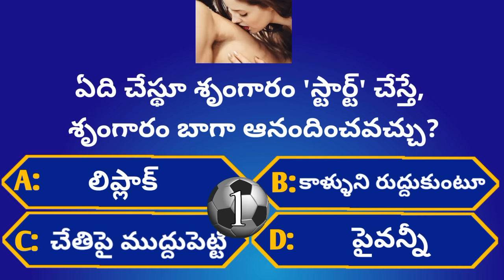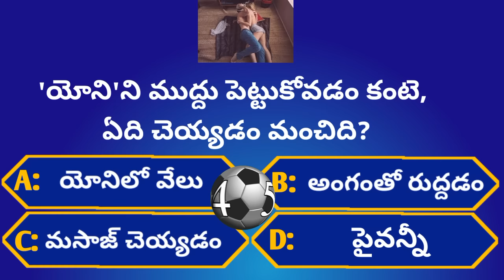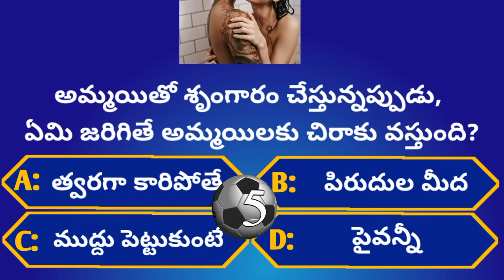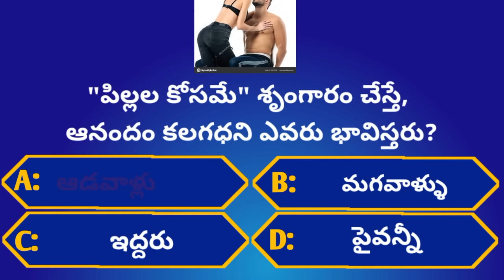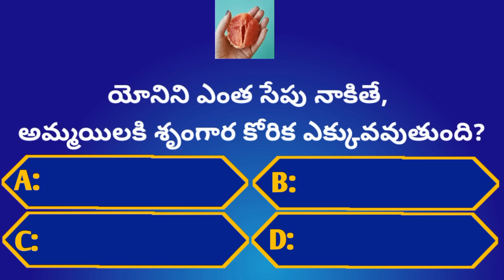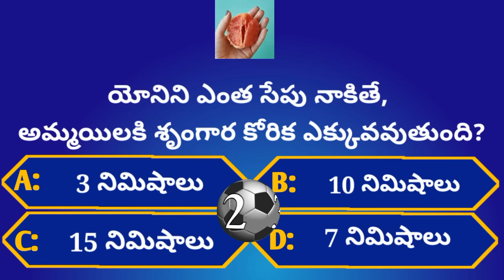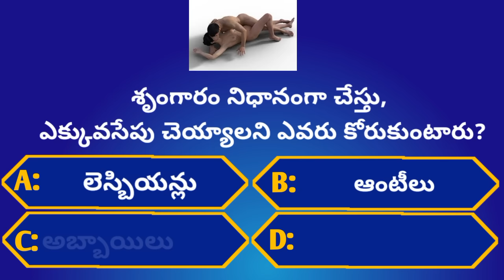Intresting Health GK Questions|Ep-22|Unknown Facts|‎@GeneralFactsOfficial